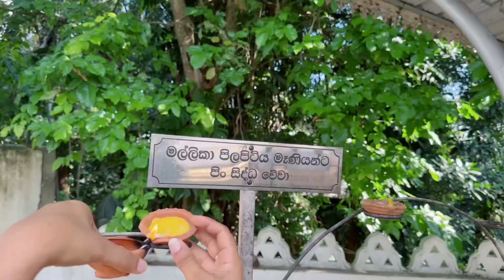2023 පළමු දවසේ අපි මොනවද කලේ | Happy New Year 🥰